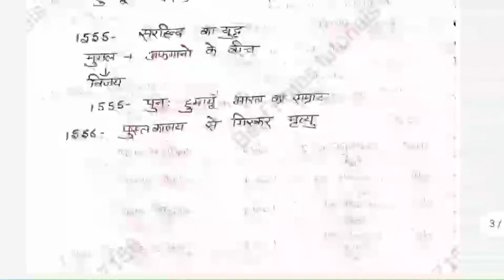मुगल काल Part-1| मध्यकाल/ UKPSC| पटवारी| लेखपाल| फॉरेस्ट गार्ड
Bestnotestutorials.com
For other courses

1- Tgt pgt kvs ( complete notes )
2- UP tgt pgt   ( complete notes )
3- Ugc net English subject only
4- Paper 1st  ugc net
5- TRB polytechnic
6- Uttarakhand Lecturer and Lt ( English Subject)
7- Uttarakhand Lecturer General paper notes